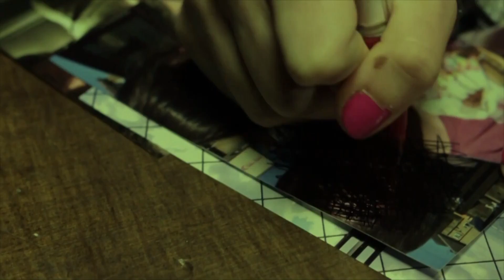Black Falcon "The Legend (I Appear)" (Official Music Video) 2018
UK Heavy Rock band Black Falcon "The Legend (I Appear)
Official Music Video October 2018
From the album "Turn Around And Face The Sun"